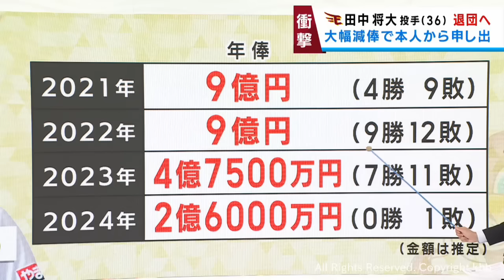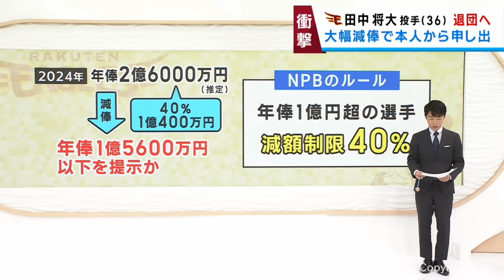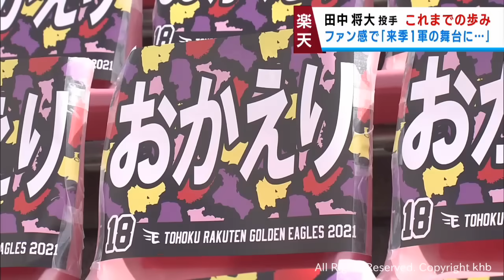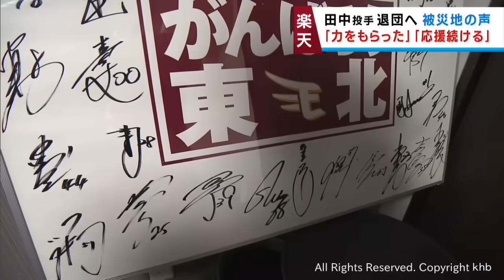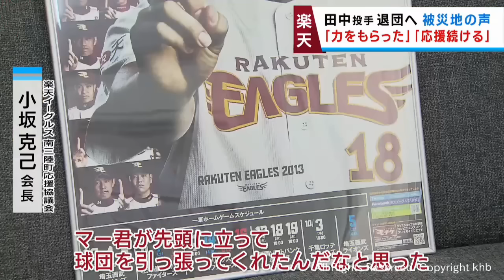楽天イーグルス田中将大投手が退団へ 宮城・仙台のファンや被災者から激励や感謝の声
楽天イーグルスの田中将大投手が自由契約となり、チームを退団することが明らかになりました。